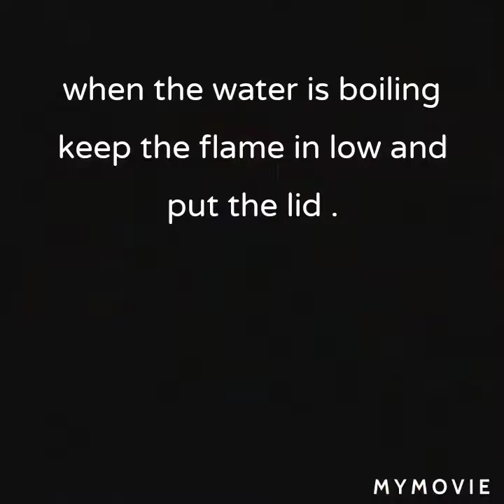How to prepare tomato rice || Thakkali sadham || Tomato bath || veg recipes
please do watch and